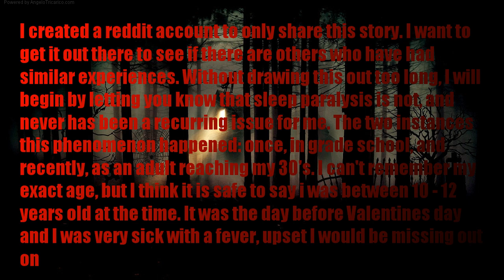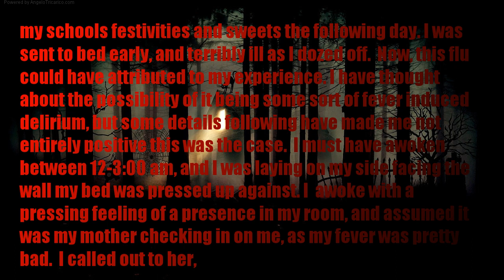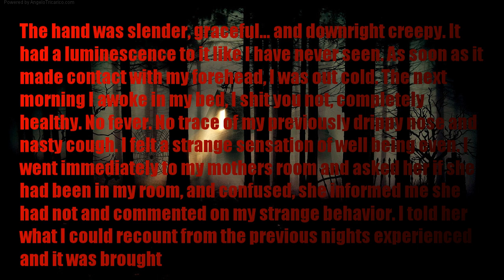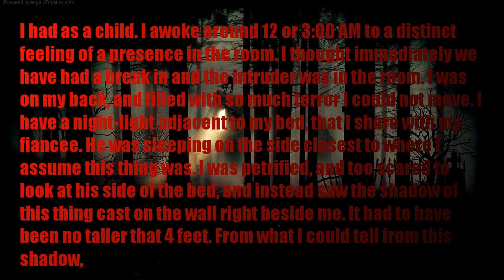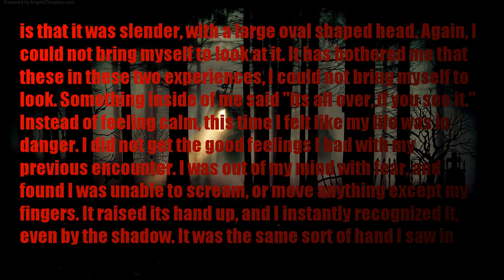HORROR STORY | Sleep paralysis or alien encounter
I created a reddit account to only share this story. I want to get it out there to see if there are others who have had similar experiences. Without drawing this out too long, I will begin by letting you know that sleep paralysis is not, and never has been a recurring issue for me. The two instances this phenomenon happened: once, in grade school, and recently, as an adult reaching my 30's.
I can't remember my exact age, but I think it is safe to say i was between 10 - 12 years old at the time. It was the day before Valentines day and I was very sick with a fever, upset I would be missing out on my schools festivities and sweets the following day. I was sent to bed early, and terribly ill as I dozed off.

Now, this flu could have attributed to my experience. I have thought about the possibility of it being some sort of fever induced delirium, but some details following have made me not entirely positive this was the case.

I must have awoken between 12-3:00 am, and I was laying on my side facing the wall my bed was pressed up against. I  awoke with a pressing feeling of a presence in my room, and assumed it was my mother checking in on me, as my fever was pretty bad.
I called out to her, and was met with silence. At this point I knew who or whatever in my room, was not my mother.
Fear took over my rationality. It wasn't that I couldn't move, I was to scared to. I did manage to roll onto my back, and kept my eyes locked on my ceiling. I did not want to look at it. It was at this time I began to feel a sense of peace, and my dread dissipated. I began to feel comfort from the presence. As soon as my senses calmed, I will never forget what I saw next.
A hand came into view, slowly cupping over my brow. It was not human. It was long, the digits on the hand were unusually long as well. The hand was slender, graceful... and downright creepy. It had a luminescence to it like I have never seen. As soon as it made contact with my forehead, I was out cold.
The next morning I awoke in my bed, I shit you not, completely healthy. No fever. No trace of my previously drippy nose and nasty cough. I felt a strange sensation of well being even. I went immediately to my mothers room and asked her if she had been in my room, and confused, she informed me she had not and commented on my strange behavior. I told her what I could recount from the previous nights experienced and it was brought up from time to time years and years after as a very strange occurrence. My mother even went as far as to call it an "angel".

Now, onto the present. I feel it is relevant to to mention that I have seen multiple UFOS throughout my life. It may also be worth it to say I live in a very rural state. I have seen UFOS alone, in groups and with people who can verify their trajectory, so I know I am not insane. Day and night-time sightings.
Aliens and UFOS do not cross my mind often, as my life now is busy.
About 1 month ago, I had another experience that shook me up badly and made me recall the encounter I had as a child. I awoke around 12 or 3:00 AM to a distinct feeling of a presence in the room. I thought immediately we have had a break in and the intruder was in the room. I was on my back, and filled with so much terror I could not move. I have a night-light adjacent to my bed, that I share with my fiancee. He was sleeping on the side closest to where I assume this thing was. I was petrified, and too scared to look at his side of the bed, and instead saw the shadow of this thing cast on the wall right beside me. It had to have been no taller that 4 feet. From what I could tell from this shadow, is that it was slender, with a large oval shaped head. Again, I could not bring myself to look at it. It has bothered me that these in these two experiences, I could not bring myself to look. Something inside of me said "its all over, if you see it."
Instead of feeling calm, this time I felt like my life was in danger. I did not get the good feelings I had with my previous encounter. I was out of my mind with fear, and found I was unable to scream, or move anything except my fingers. It raised its hand up, and I instantly recognized it, even by the shadow. It was the same sort of hand I saw in my room over 10 years ago. At this point I could feel my fingers pinching my fiancee's thigh, but he was not waking up. This fueled my panic. I was so scared, I actually fainted. I can't recall any dreams or details from there.
The next night, I did lay in bed, with the night-light on, lights off, and asked my fiancee to stand on his knees by the bed. His shadow mimicked an accurate projection placement of whatever was blocking the light the night previously.

I have been deeply troubled by this since, and have no other occasions of sleep paralysis in my entire life.